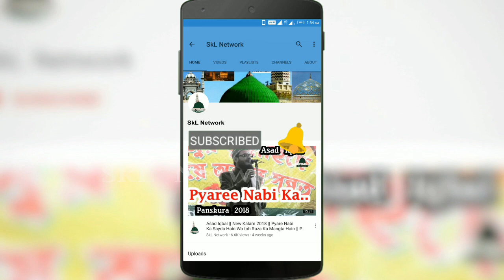Gulam Noore Mujassam || फरियाद उम्मती जो करे हाले जार में__Shaida E Rasool Conference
Rec. Ptnr

Voice
Prgm
Venue - Bhainagar, Kharagpur

with Shahnawaz Hassan, Wasif Raza,Qari Nisar Kalkattabi & Jamiruddin Zamzam